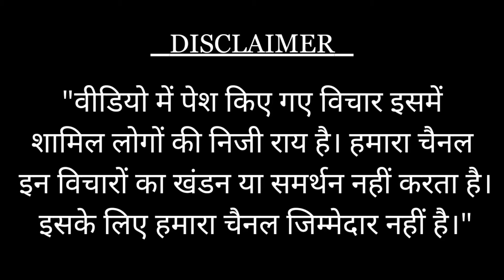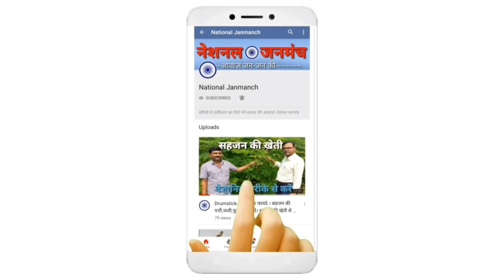काराकाट बिहार में दीपांकर भट्टाचार्य ने मनुवादियों की उड़ाई निंद | KARAKAT LOKSABHA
.Your Queries.
bihar news,
dipankar bhattacharya,
bihar,
bihar loksabha chunav,
dipankar bhattacharya news,
dipankar bhattacharya cpi ml,
dipankar bhattacharya cpi,
dipankar bhattacharya patna news,
dipankar bhattarcharya mla bihar,
dipankar bhattarcharya bihar news,
bihar samachar,
bihar election news,
bihar lok sabha election,
dipankar bhattarcharya,
dipankar bhattacharya speech,
karakat loksabha chunav,
dipankar bhattarcharya news,
karakat loksabha,
deepankar bhattacharya